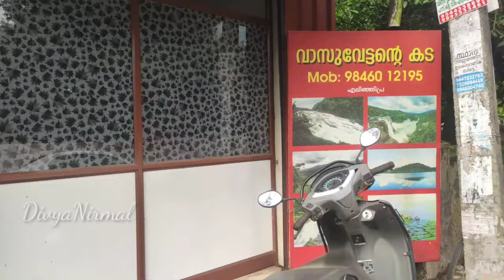🌿Stay @ forest, in a beautiful resort|Nelliyampathy trip|travel vlog|green land farm house resort😇😍